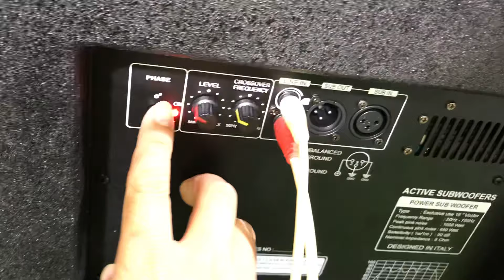giới thiệu kích thước,ngoại quan về dòng súp điện 50 jbl côn 100 mạch 10 sò lh0972068141